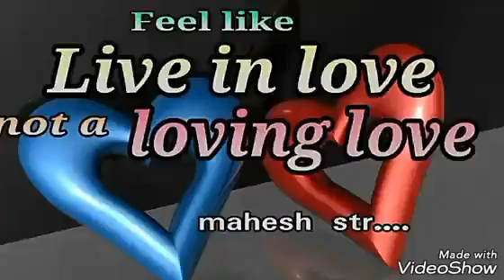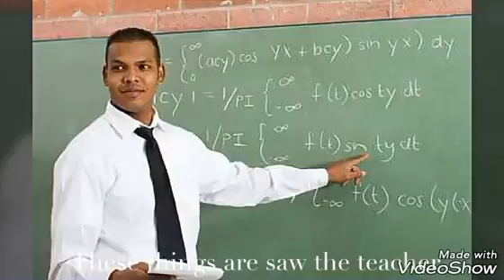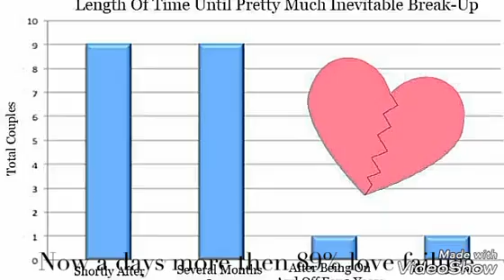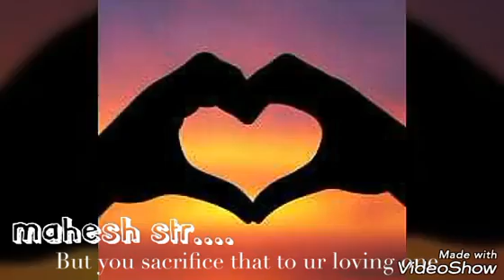Feel like LIVE IN LOVE not a LOVING LOVE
The video about love and necessity , now a days how love was treates,

ur mahesh str.